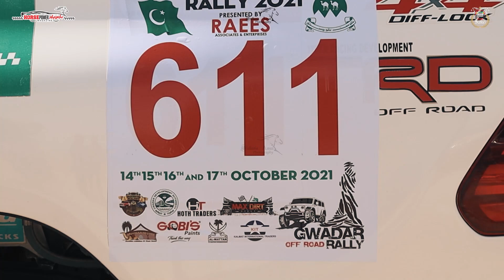Sultan Bahadar Aziz _ Gwadar Rally 2021 Qualifying Video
Sahibzada Sultan Bahadar Aziz sahib lead racer of TeamSultan secured second position in B stock category of Gwadar rally 2021; actor Froze Khan performed co-driver duties. The rally was held at Gwadar; a port city on the southwestern coast of Balochistan, Pakistan. The city is located on the shores of the Arabian Sea opposite Oman

@Alfaqr Tv,
 @Team Sultan,
 @Horsepower Pakistan,
 @Ptv Sports Official,
 @Toyota Global,
 @Off Road Challenge
 @Something Haute